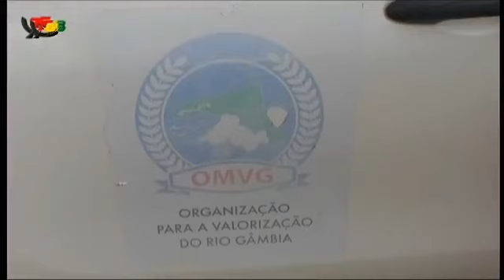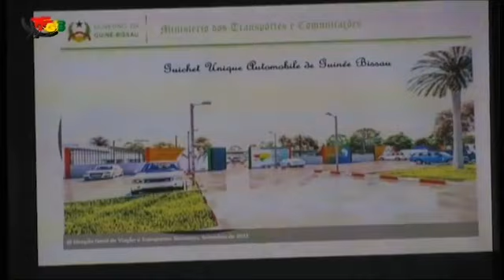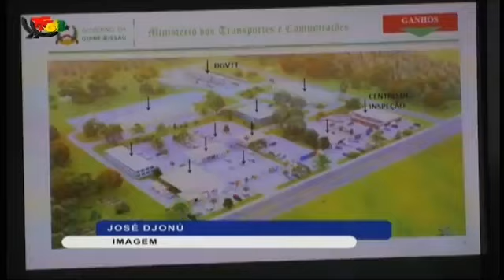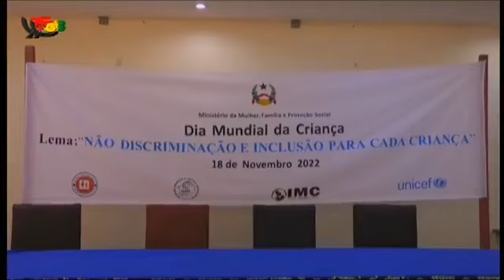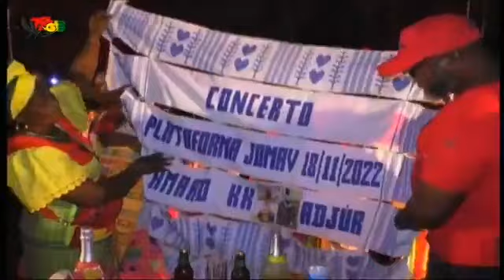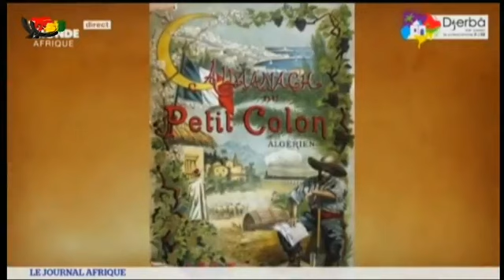Telejornal de 19/11/2022 By TGB Televisão da Guiné Bissau